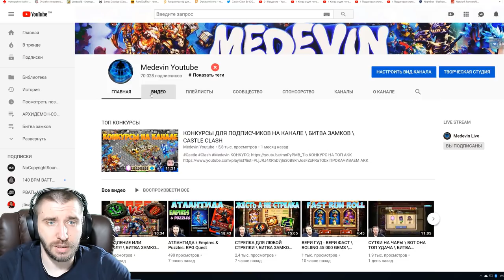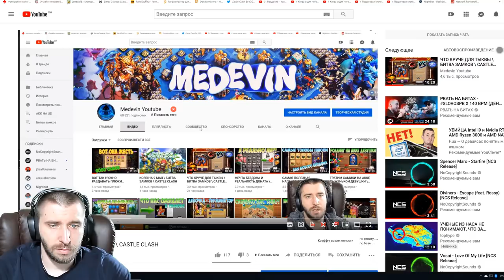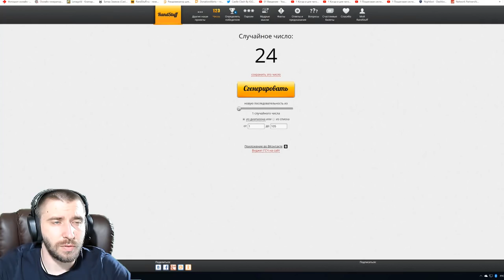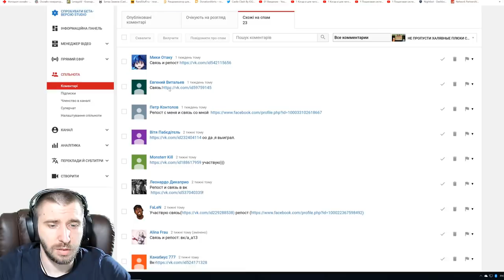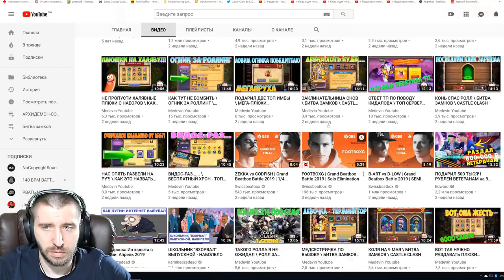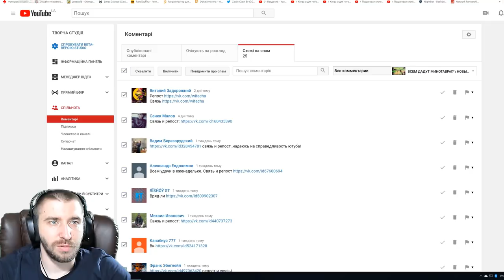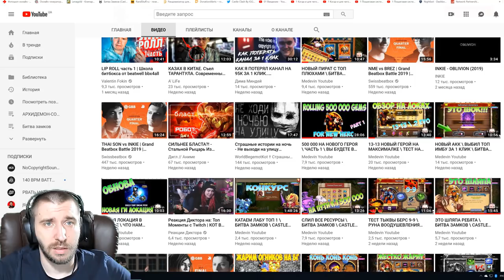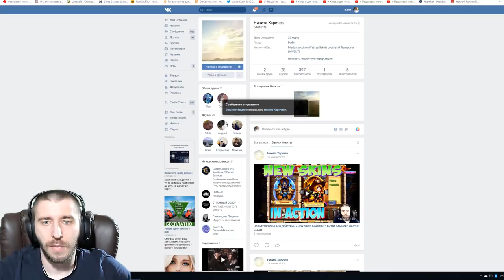СЧАСТЛИВЧИКИ \ ЕЖЕНЕДЕЛЬКА \ БИТВА ЗАМКОВ \ CASTLE CLASH